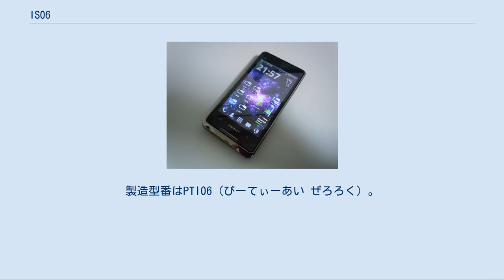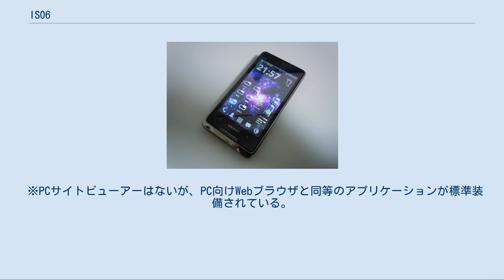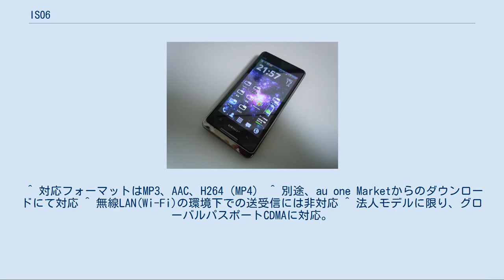IS06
携帯電話端末_(パンテック&キュリテル)
SIRIUS α IS06（シリウス アルファ あいえす ぜろろく）は、韓国のパンテック（パンテックワイヤレスジャパン）によって開発された、auブランドを展開するKDDIおよび沖縄セルラー電話のISシリーズの一つで、CDMA 1X WIN対応ストレート型スマートフォンである。
製造型番はPTI06（ぴーてぃーあい ぜろろく）。
 au向けAndroidスマートフォンとしては初めてAndroid 2.2 Froyoを搭載したスマートフォンである。
韓国・SKテレコム向けAndroidスマートフォンであるVega IM-A650Sの日本ローカライズモデルにあたる。
またauのスマートフォンとしては初めてのWIN HIGH SPEED（MC-Rev.A）にも対応している。
ユーザーインターフェースはau標準のものではなく、ややSC-02Bに似たデザインと、オリジナルのデザインとなっている。
発売が開始された2010年12月の時点では、Cメールの送信（受信は発売時から対応）やauのスマートフォンで提供されているマーケットアプリ「au one Market」、@ezweb.ne.jpのアドレスを使用したEメールは対応していなかったが、2011年2月17日のソフトウェアアップデートによりCメールの送信と「Skype_au」および「jibe」が、 one Marketなどが利用可能となった。
 auの端末としては初めて、SIMフリー端末となっている（SIMロック2あるいはICロックと呼ばれる、特定のR-UIMカード以外受け付けないという制限が外された機種としても初となる）。
このため、グロパス対応版法人向けモデルの場合、海外CDMA事業者のUIMを挿入して使用することも可能 （ただし、CDMA Band-Class 0-2/6に対応した事業者に限る）。
 ※PCサイトビューアーはないが、PC向けWebブラウザと同等のアプリケーションが標準装備されている。
 2011年5月2日に、法人向けモデル（コンシューマモデルと同一のハードウェアに法人向けアプリ等を搭載した、法人向け端末とは別途となる）が発売され、ハード面・ソフト面とも従来のコンシューマモデルとは一部異なった仕様が採用されている。
具体的には、以下の機能があげられる（アップデートで後日に共通となった機能は、ここでは掲載しない）。
 ^ 対応プロファイルはHSP、HFP、A2DP、AVRCP、OPP、PBAP、SPP ^ 別途、アプリのダウンロードが必要。
 ^ 対応フォーマットはMP3、AAC、H264（MP4） ^ 別途、au one Marketからのダウンロードにて対応 ^ 無線LAN(Wi-Fi)の環境下での送受信には非対応 ^ 法人モデルに限り、グローバルパスポートCDMAに対応。
銘板上、PTI06SKB(チャコールブラック)・PTI06SWB(ピュアホワイト)となっているものが該当し、PTI06SKA(チャコールブラック)・PTI06SWA(ピュアホワイト)となっているものは対象外。